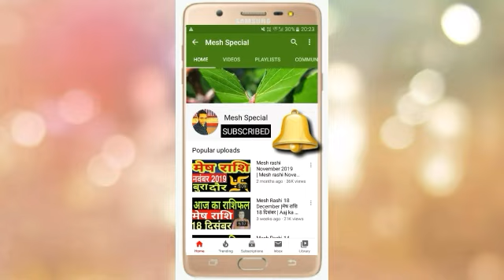Mesh Rashi 6 October 2020 | Aaj Ka Mesh_Rashifal | Aries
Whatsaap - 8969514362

Mesh Rashi 6 October 2020 Aaj Ka Mesh Rashifal Mesh Rashifal 6 October 2020 Aries Horoscope

Mesh Rashifal 6 October 2020
6 October Mesh Rashi
Mesh Rashi October 2020
Dainik Rashifal
Horoscope
 Astrology
6 अक्टूबर दिन सोमवार  मेष राशि
आज का राशिफल मेष राशि
मेष राशिफल

aaj ka mesh rashifal mesh rashi aaj ka rashifal 6 October 2020 mesh rashi
Mesh rashi 6 October 2020 Dainik Rashifal Horoscope Astrology Aaj ka mesh rashi

6 October mesh rashi
mesh rashi 2020
Dainik Rashifal,Horoscope,Astrology

मेष राशि 6 अक्टूबर मंगलवार | Mesh Rashi Aaj Ka Mesh Rashifal | Mesh Rashi 6 October 2020

मेष राशिफल 6 अक्टूबर | 6 October mesh Rashifal| aaj ka Mesh Rashifal /Today Horoscope /

नोट-(ध्यान से पढे)-    मेरे और मेरे चैनल द्वारा प्रदान की गई ज्योतिष भविष्यवाणी विश्लेषण की सटीकता की कोई गारंटी नहीं है। मुझे या मेरे चैनल को किसी भी प्रतिकूल परिणामों के लिए जिम्मेदार नहीं ठहराया जा सकता है। ।thumbnail मे उपयोग किए गए फोटो का मालिकाना हक उसके मालिक के पास है मेरे पास नही ।
धन्यवाद